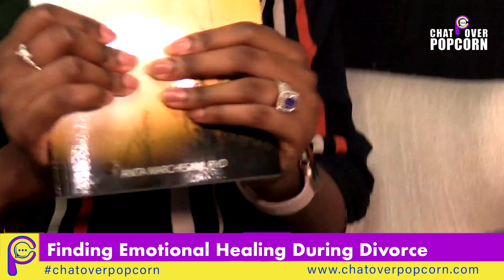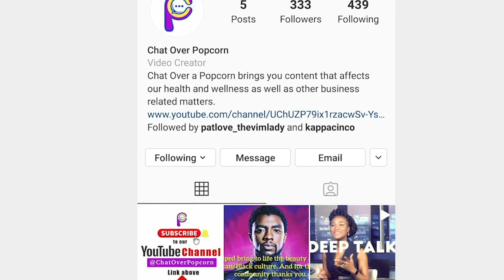How to Heal Emotional Pain from a Divorce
The challenges of running a business adds an extra layer of stress on any marriage. This video walks you through how to you can practice "Be Still" when it feels like your world is falling apart.
Marriage is one of the hardest relationships to be in and when individuals bring their past hurt to the marriage and have unrealistic expectations of what marriage is supposed to bring and mean for them this often leads to divorce.In this video we touch on some causes of divorce, the effects divorce has on families, the effect is has on children and individual's psychological wellness.